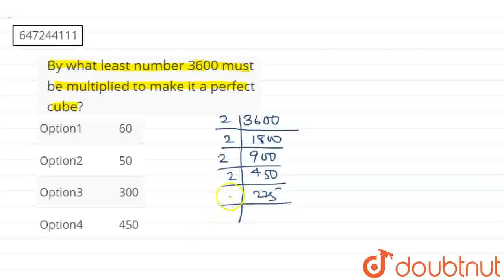By what least number 3600 must be multiplied to make it a perfect cube? | CLASS 8 | CUBES AND CU...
By what least number 3600 must be multiplied to make it a perfect cube?
Class: 8
Subject: MATHS
Chapter: CUBES AND CUBE ROOTS
Board:FOUNDATION

👉 Have Any Query? Ask Us.